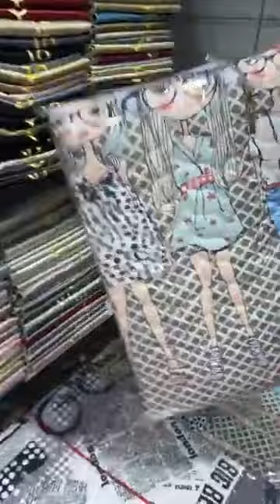جديد زوغبي للمفروشات في سطيف و عين ارنات